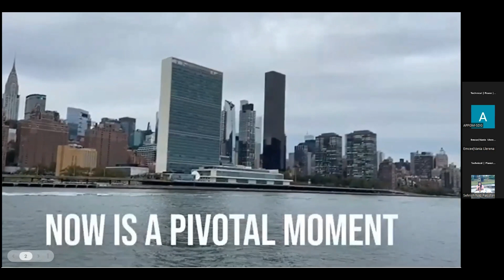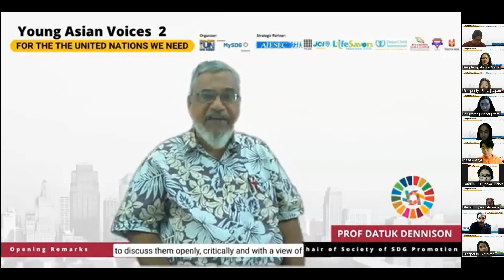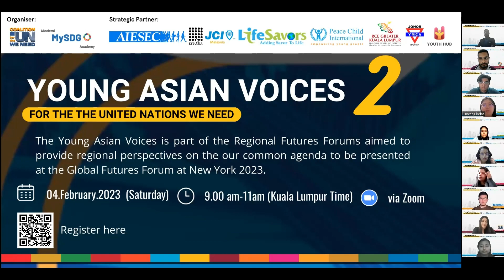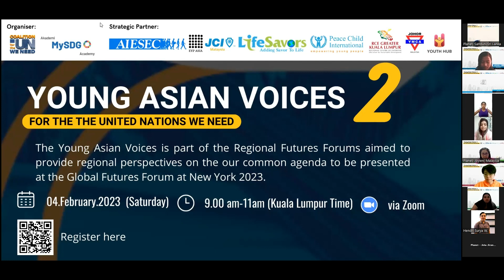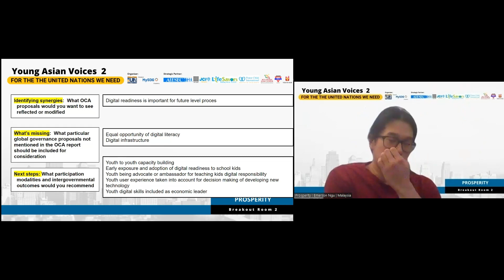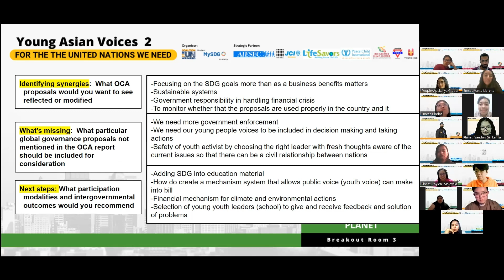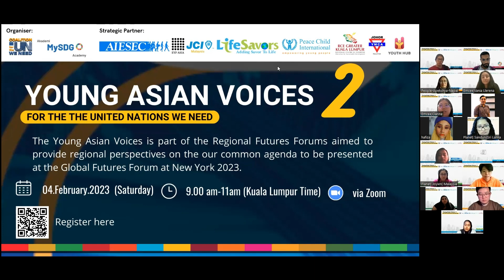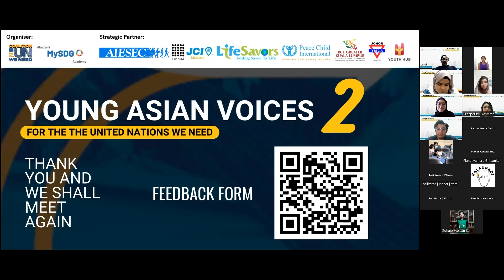Young Asian Voices 2.0 for the United Nations We Need: Asia Regional Futures Forum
The Young Asian Voices 2.0 for the United Nations We Need held on the 4th of February 2023 gathered 40 youths from across 20 Countries discussing on the OCAs implementations through the lens of the Sustainable Development Goals.

The regional futures forum meeting covered the 4 thematic areas of People, Prosperity, Planet, and Peace; the four Ps of the SDGs. The delegates were selected by registration basis from a survey form sent through the Strategic Partners and Global Community in the Asia Region.

The meeting was organised by MySDG Academy and Coalition for the UN We Need (C4UN) with strategic partners; AIESEC, EYP Asia, JCI Malaysia, LifeSavors, Peace Child International, RCE GKL, YMCA Johor, and Youth Hub.